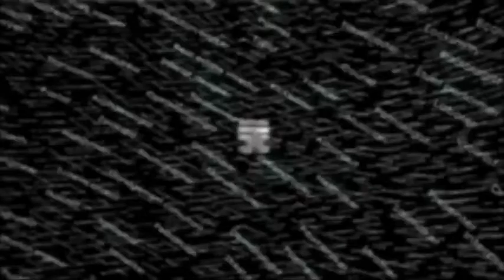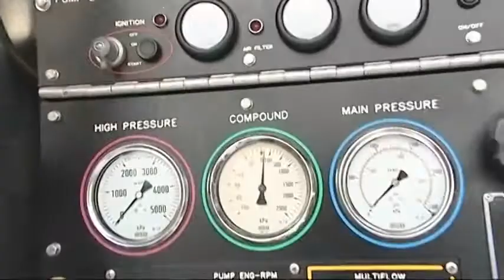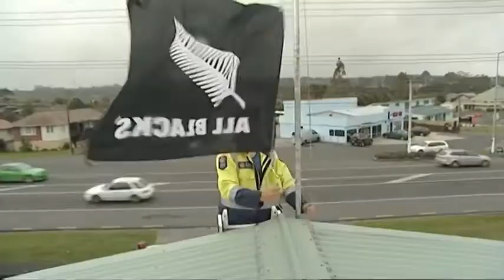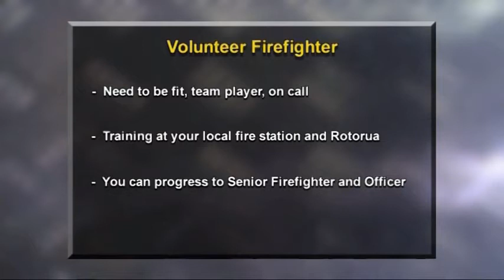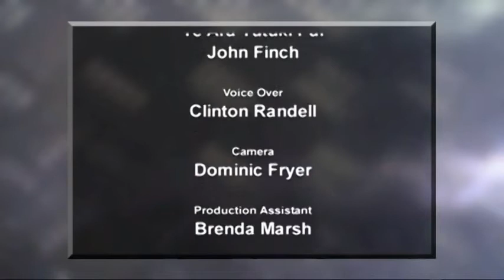Noble Career - Volunteer Firefighter | Documentary | Streamtube Creatives